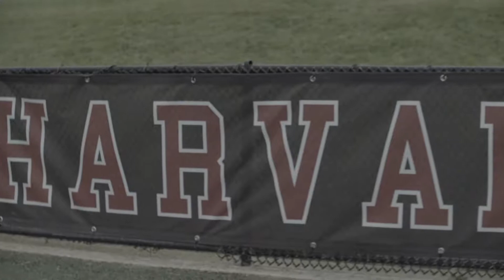Women's Soccer vs. Harvard Highlights